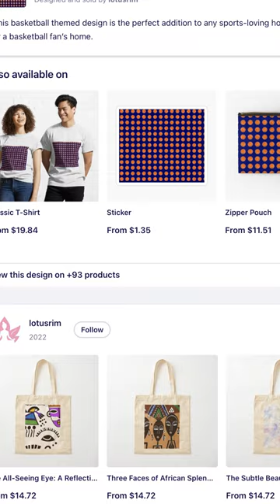Basketball Hoops of Fun - Cotton Tote Bag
Design: Basketball Hoops of Fun
Product: Cotton Tote Bag
Playlists: Basketball Hoops of Fun, Cotton Tote Bag
Design Description:
This basketball themed design is the perfect addition to any sports-loving household. It is perfect for any kid’s bathroom or a basketball fan’s home.
Product Features:
 Reusable, lightweight go-everywhere bag keeps you ready to shop responsibly.
 Bag measures 15.25" x 15.75" / 38.5 x 40 cm.
 Lightweight 4.2 oz (145g) 100% cotton fabric.
 Cotton straps are 1" (2.5cm) wide and 21" (53cm) long.
 One-sided design, digitally printed for you when you order.
 Hand wash in cold water.
 Looking for something sturdier? Try the premium All Over Print Tote Bag.